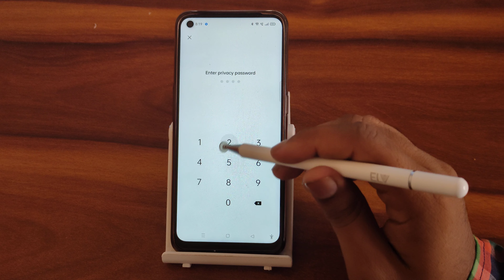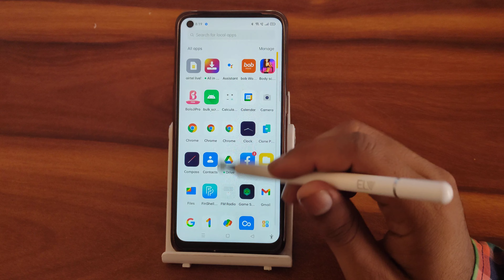How to app face password in Oppo A16e , secret app face password settings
Oppo A16e enable hiden featurs settings
Oppo A16e tips and trick settings
Oppo A16e secret settings
. How to app face password in Oppo A16e
secret app face password settings
face app kaise download karen
face app ka logo kaise hataye
face app kaise chalate hain
how to put face password in iphone
how to put face password on ipad
how to use face id for passwords